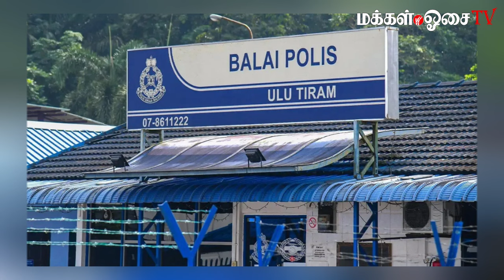China and Malaysia renew five-year economic pact, to review visa-free travel.